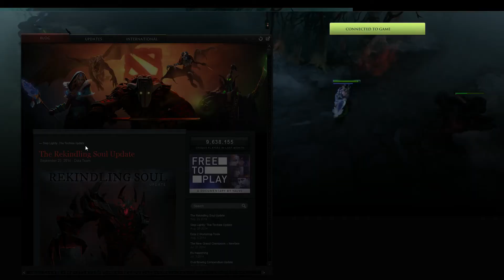Dota 2 Live Commentary w/Santa -Meepo-